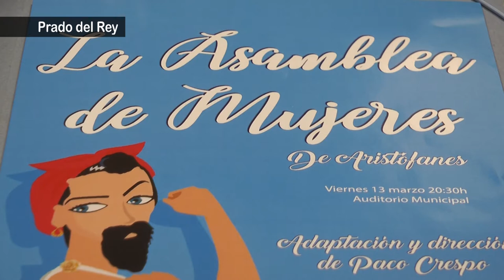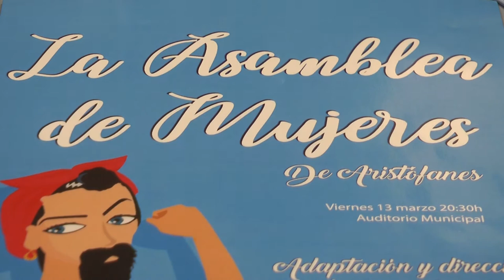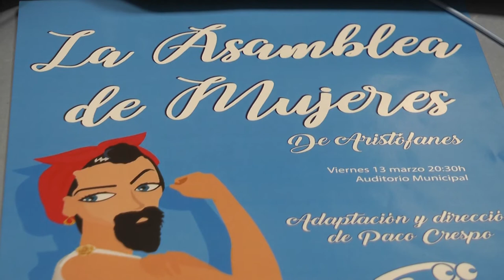NOTICIAS SIERRA DE CÁDIZ - 12/03/2020